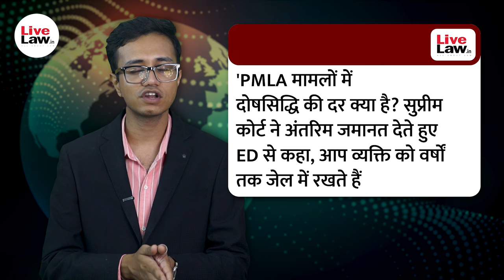Courts This Week- Hindi | Senthil Balaji Bail | DHCBA Elections | POCSO Act | Tirupati Laddu & More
Also Read:
सेंथिल बालाजी के खिलाफ प्रथम दृष्टया PMLA के तहत मामला बनता है: जमानत देते हुए सुप्रीम कोर्ट

केस टाइटल- वी. सेंथिल बालाजी बनाम उप निदेशक
सुप्रीम कोर्ट ने दिल्ली हाईकोर्ट बार एसोसिएशन के पदों पर महिलाओं के लिए आरक्षण का आदेश दिय

केस टाइटल: (1) अदिति चौधरी बनाम दिल्ली बार काउंसिल और अन्य, डायरी नंबर 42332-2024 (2) शोभा गुप्ता और अन्य बनाम दिल्ली बार काउंसिल और अन्य, डायरी नंबर 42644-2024
'आप देश के किसी भी हिस्से को 'पाकिस्तान' नहीं कह सकते': सुप्रीम कोर्ट ने कर्नाटक हाईकोर्ट के जज की टिप्पणी अस्वीकार की

केस टाइटल: न्यायालय की कार्यवाही के दौरान हाई कोर्ट के जज की टिप्पणी के संबंध में [एसएमडब्लू (सी) नंबर 9/2024]
चाइल्ड पोर्नोग्राफी को बिना हटाए या रिपोर्ट किए संग्रहित करना संचारित करने के इरादे को दर्शाता है, POCSO Act के तहत अपराध बनता है: सुप्रीम कोर्ट

केस टाइटल- जस्ट राइट्स फॉर चिल्ड्रन एलायंस बनाम एस. हरीश डायरी नंबर- 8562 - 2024
तिरुपति लड्डू विवाद: मंदिरों के प्रबंधन और स्वतंत्र जांच की निगरानी के लिए रियाटर जज की नियुक्ति की मांग को लेकर सुप्रीम कोर्ट में याचिका

केस टाइटल: सुरेश खंडेराव चव्हाणके बनाम तिरुमाला तिरुपति देवस्थानम ट्रस्ट और अन्य
सुप्रीम कोर्ट ने MBBS एडमिशन में 'NRI' की परिभाषा को व्यापक बनाने के पंजाब एंड हरियाणा हाईकोर्ट का आदेश बरकरार रखा

केस टाइटल: पृथ्वीवंश मल्होत्रा बनाम पंजाब राज्य डब्ल्यू.पी.(सी) नंबर 000587/2024